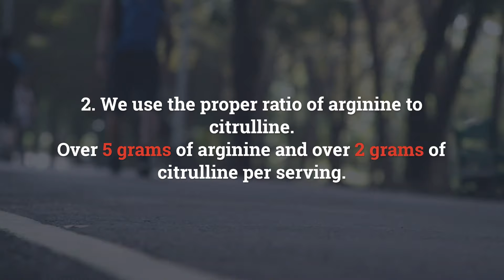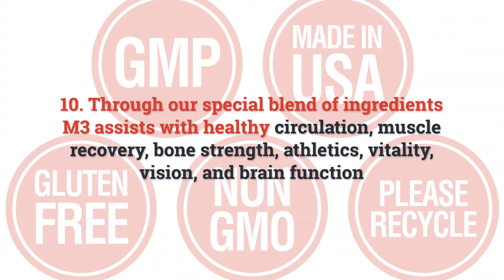How Does M3 Differ from other Arginine Nitric Oxide Products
M3 Ultimate Nitric Oxide Nutrition is packed with natural ingredients proven to help the body increase nitric oxide production for 24 hours - l-arginine, l-citrulline, beetroot powder, and watermelon extract. Our unique blend makes for a perfect 3-stage nitric oxide supplement.